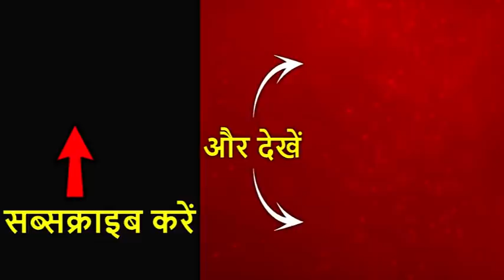बर्फबारी से कश्मीर के झील-नाले सब जमे, जनजीवन हुआ बेहाल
लगातार हो रही बर्फबारी से पहा़ड़ों पर ठंड का सितम लगातार जारी है. पहाड़ी राज्यों में बर्फबारी के बाद तापमान में भारी गिरावट देखने को मिल रही है ... आलम ये है कि कई इलाकों में पानी तक बर्फ बन जा रहा है.